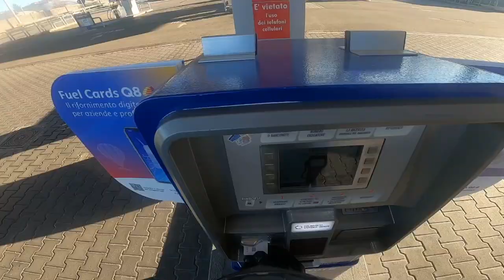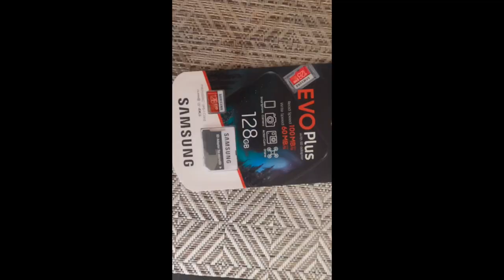Season One episode 1: the winter trip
Seasone One- Episode One. I set off on my Royal Enfield for a trip to the mountains of northern Italy, icy roads and lots of snow, I didn't have much battery or space in the go pro. I hope you enjoy this short trip.